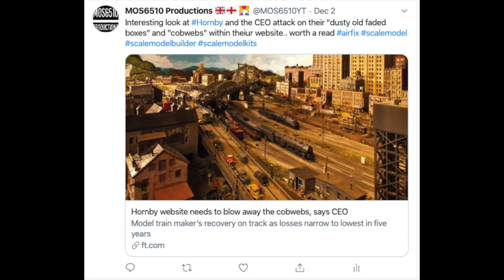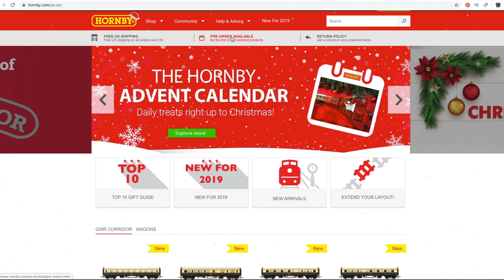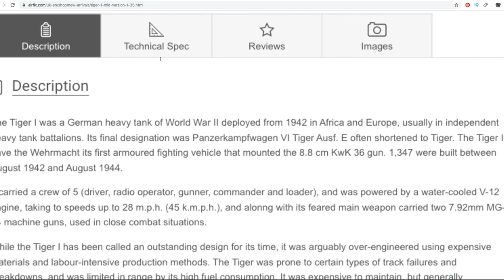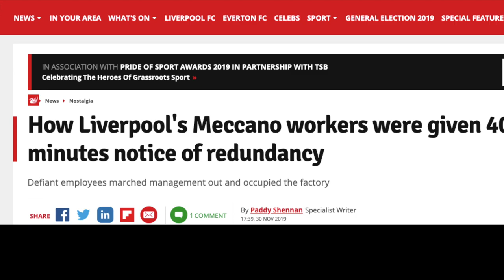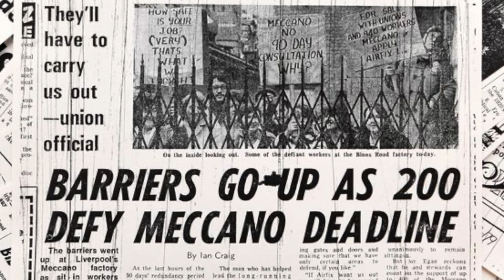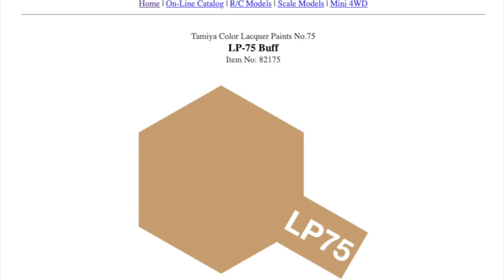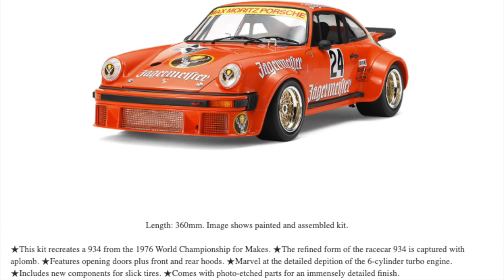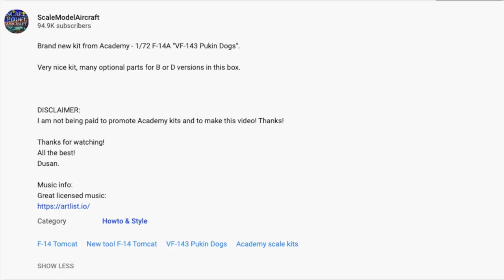Scale Model News 6th Dec 2019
Couple of news stories of the week Hornby CEO Criticizes company's website,
40 Years ago Meccano closes factory with 40 minute notice.
Plus.
New Product releases and A Scale Model Porsche from Tamiya,
Academy Models have a new tooled Tomcat F-14A

Time stamps

0:38 Financial Times CEO attack on their "dusty old faded boxes" and "cobwebs" within their website.. worth a read .

1:28 November 2019 HORNBY ANNOUNCES INTERIM RESULTS

5:55 How Liverpool's Meccano workers were given 40 minutes notice of redundancy

8:36 Tamiya Finishing Materials Series no.202
40ml Square Bottle Holder Item No: 87202

9:11 Tamiya Craft Tools Series no.153 Craft Knife II. Item No: 74153

10:29 Tamiya Color Lacquer Paints No.73
10:35 LP-73 Khaki Item No: 82173

10:43 Tamiya Color Lacquer Paints No.74
10:45 LP-74 Flat Earth Item No: 82174

10:50 Tamiya Color Lacquer Paints No.75
10: 52 LP-75 Buff Item No: 82175

11:01 1/12 Big Scale Racing Cars Series No.55
11:10 Porsche 934 Jägermeister (w/Photo-Etched Parts)
Item No: 12055

11:47 NEW! Tomcat F-14A "VF-143 Pukin Dogs" by Academy video preview

11:59 Fishbone Inc

Information on kits was researched using plus other websites and forums found on the internet

HobbyZone Paint Stand / Rack 36mm They fit Tamiya Paints and other paints under 36mm diameter.

26mm version

41mm version